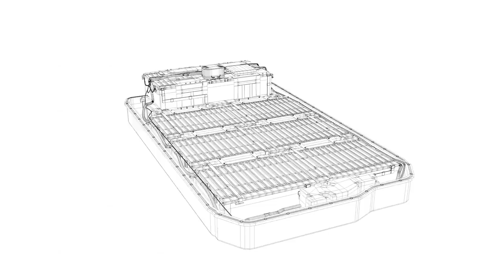Eine neue Ära: Das erste elektrische Verkehrsflugzeug hebt ab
Das könnte der Beginn des elektrischen Luftfahrt-Zeitalters sein. Das erste vollelektrisch angetriebene Verkehrsflugzeug der Welt hat in Vancouver seinen Jungfernflug absolviert. Die Luftfahrtindustrie ist laut der EU-Umweltbehörde EEA die klimaschädlichste Verkehrsbranche überhaupt. Neben den verheerenden Auswirkungen auf das Klima dürfte der Luftfahrtindustrie aber vor allem auch der hohe Kerosinpreis als einer der größten Kostenfaktoren Sorgen bereiten. Die Luftfahrtbranche steht also vor einem bedeutenden Wandel und das Thema elektrischer Flugverkehr und E-Flugzeuge rückt immer mehr in den Fokus.

Quellen:

Skript: Julia Ansey
Schnitt: Felipe Friedrich Kohlhörster